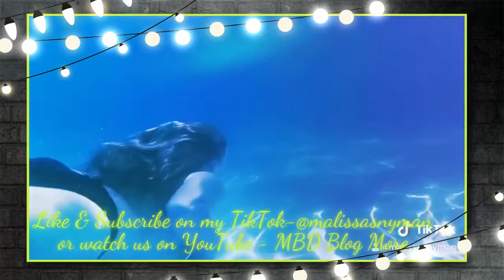What We Do On Youtube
we are a all in one place
photographer ,designer ,painter ,blogger ,travelers